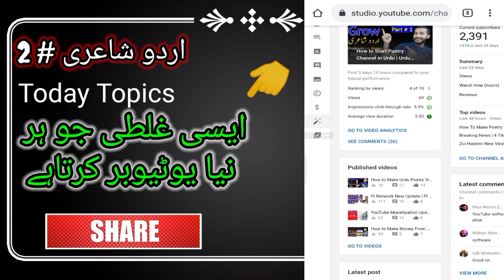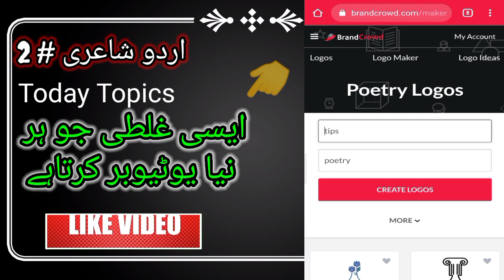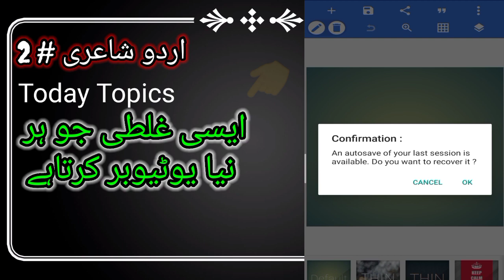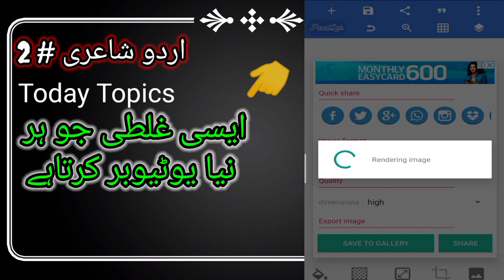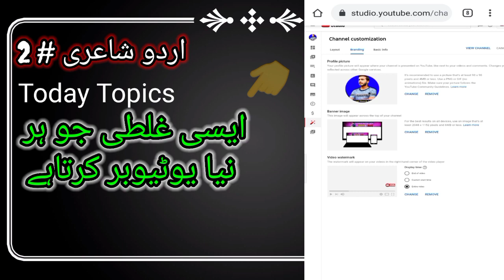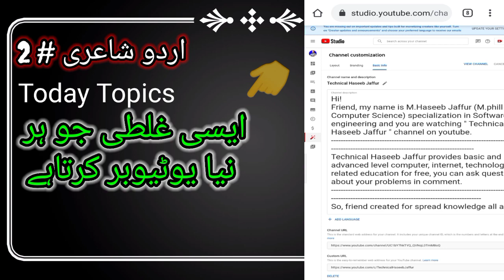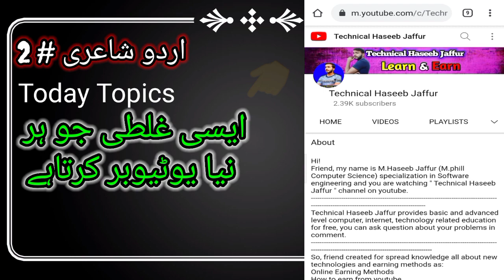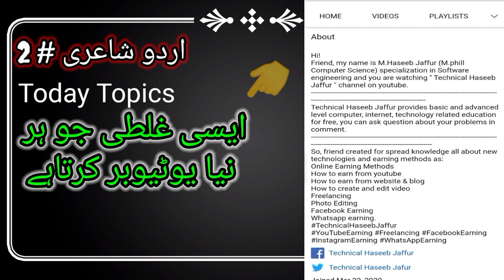How to Start Poetry YouTube Channel | Common Mistakes Youtubers Make | Complete Tutorial Part 2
About this video:
1. mistakes new youtubers make
2. Advice for new youtubers
3. best advice for new youtubers
4. mistakes small youtubers make
5. advice for beginner youtubers
6. youtube mistakes to avoid
7. common mistakes new youtubers
8. Youtube tips for beginners
9. common mistakes that new youtubers make
10. how to grow your youtube channel fast
11. how to start poetry youtube channel
12. how to start poetry channel in urdu
13. poetry youtube channel kaise start kare
14. How to start poetry channel on youtube
15. start poetry channel on youtube
16. how to create youtube poetry channel
17. how to grow poetry youtube channel in hindi
18. poetry channel monetization